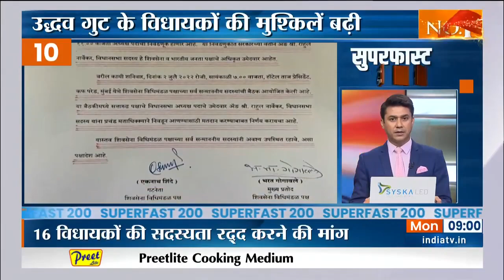Superfast 200: आज देश-विदेश की 200 बड़ी ख़बरें | News in Hindi | Top 200 Headlines| July 04, 2022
Superfast 200: आज देश-विदेश की 200 बड़ी ख़बरें | News in Hindi LIVE |Top 200 Headlines Today | July 04, 2022